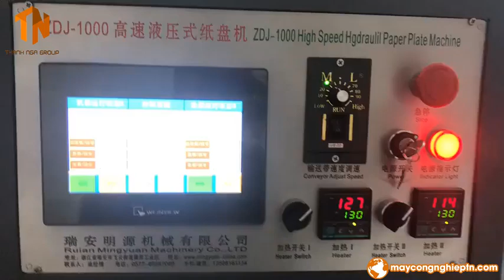Máy tạo hình đĩa giấy tự động Automatic paper disc forming machine